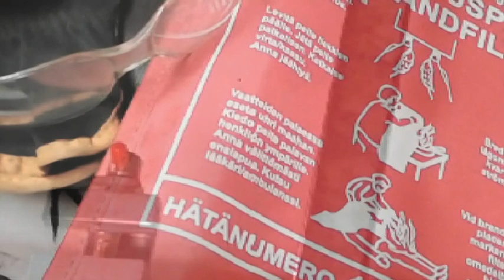DIY. Gyro Gearloose´s Little helper, metalwork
How to make Little helper with lights. From iron, lamp + 3d pen and some batterys